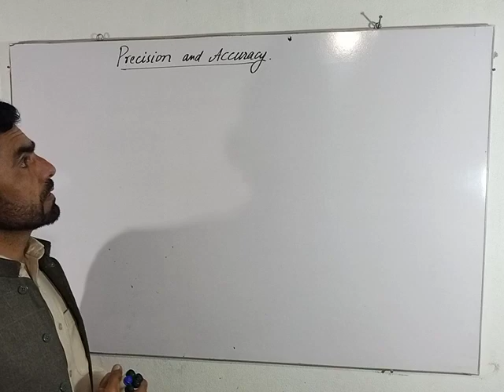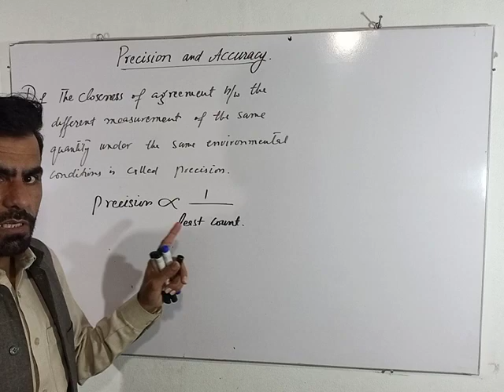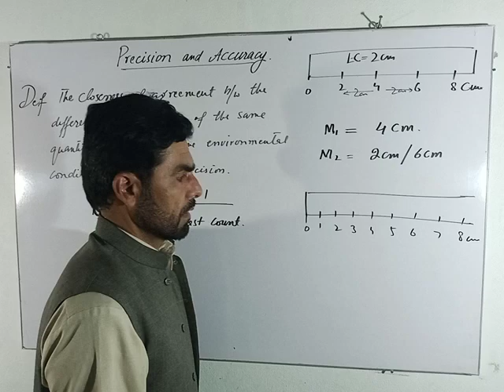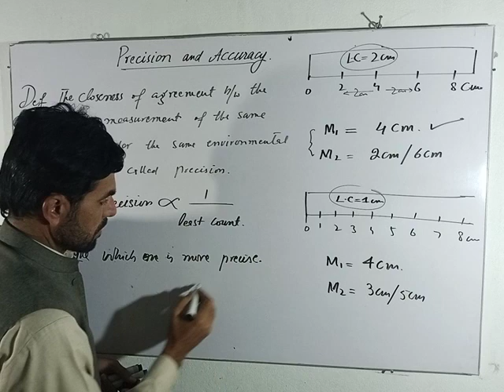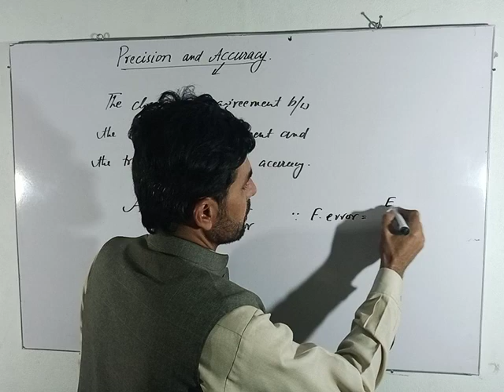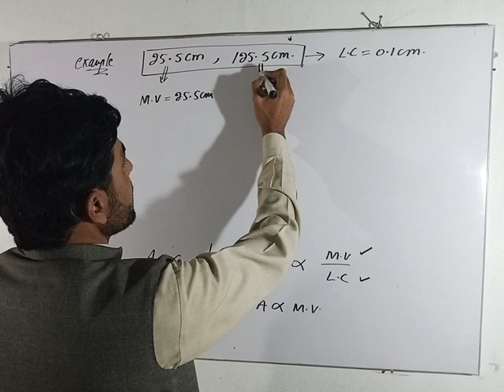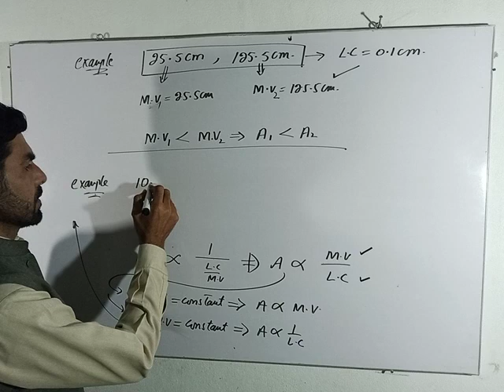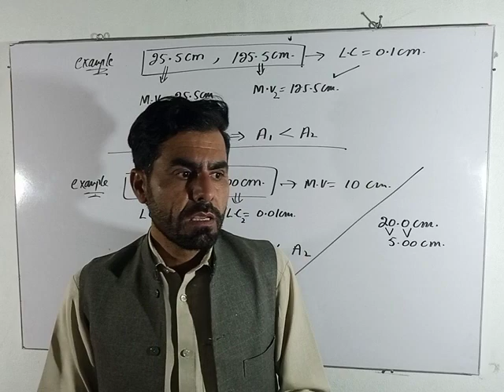General concept of Precision and Accuracy || physics chapter#1, class 11th || Urdu/ Hindi